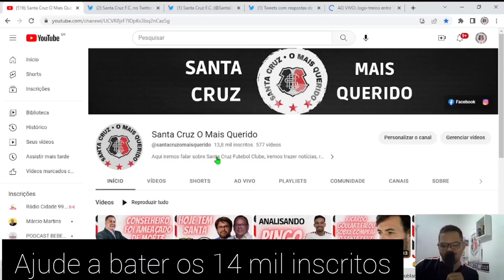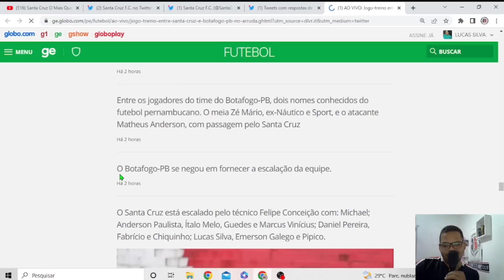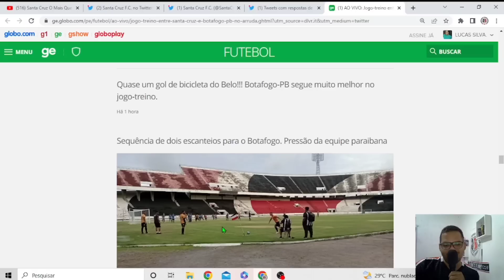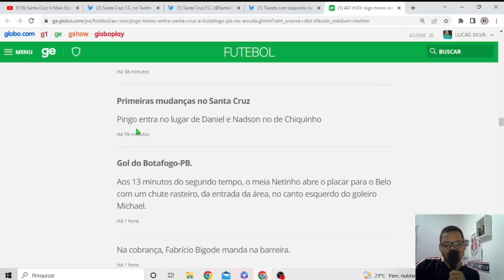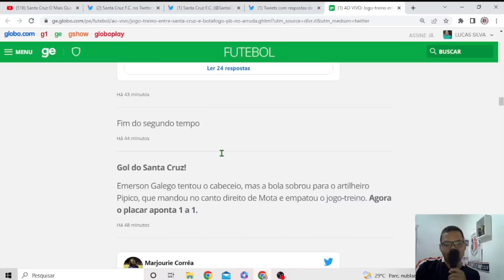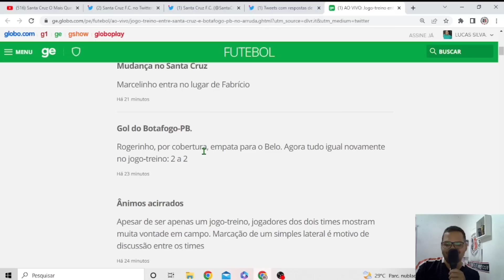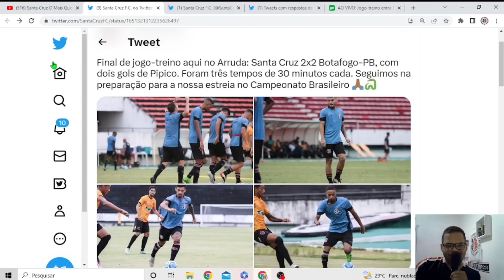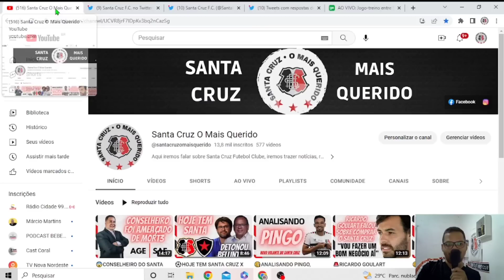🤨SANTA CRUZ EMPATOU EM 2X2 COM O BOTAFOGO-PB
No Vídeo de hoje falamos sobre o jogo-treino entre Santa Cruz x Botafogo-PB que empataram por 2x2.